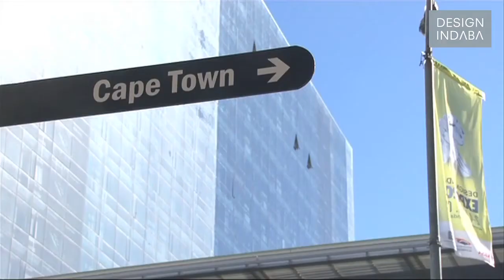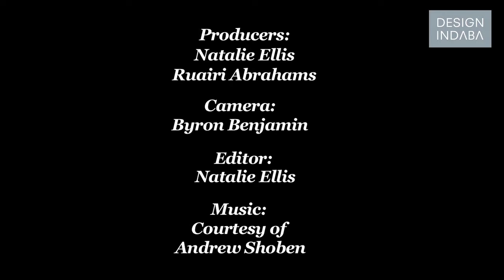Andrew Shoben at Design Indaba 2012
Andrew Shoben's work does not just exist within the city, rather it is art that erupts out of the city.

Andrew Shoben creates art in public spaces as a way to add creative expression to parts of the city. Shoben talks about his "Trafalgar Sun" installation that explored the psychological effect that the sun has on Londoners. For Shoben it is important that his projects have a "community of presence", something that makes people talk or smile to their neighbours in the city. Shoben also tells of the "3D abacus" that he created for the London Stock Exchange and how interaction is a side effect of all his work.